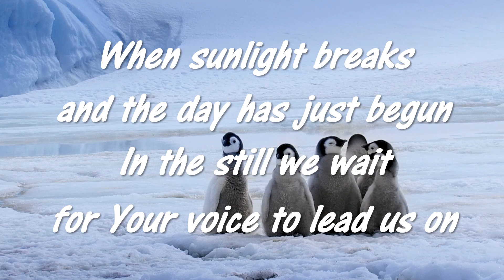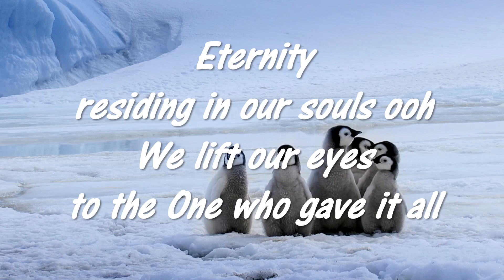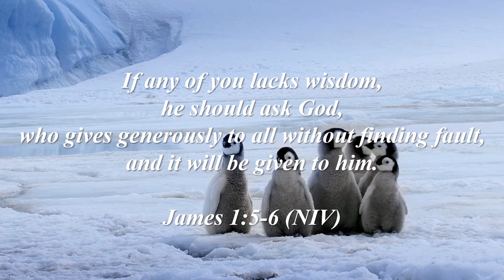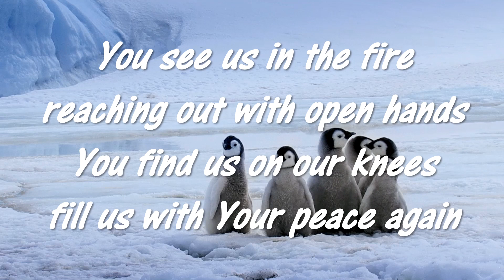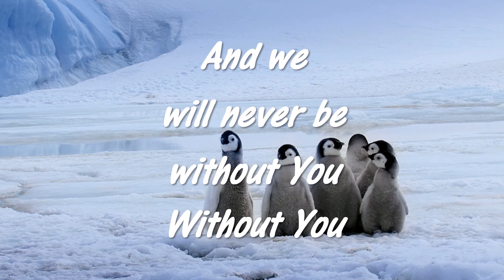Here with you Hillsong 2015 Open Heaven SBT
Hillsong split backing track (SBT) with lyrics of Here with You from Open Heaven 2015 to sing along with to praise and worship God, the Creator of heaven and earth.